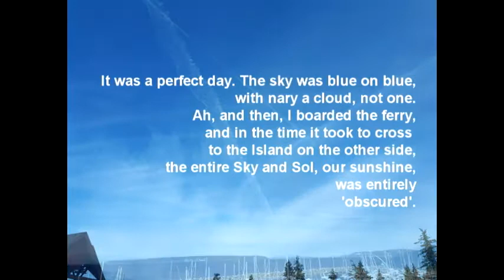Excursion Obscuration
18jun2021 excursion, Salish Sea, PR to Little River. In the time it took for this crossing, the morning sky, which had been perfectly blue, was obliterated.
Some crazy cool sky work going on here. Purpose 'obscured', just like that perfect sky, the sun made obscure, ob'sol'ete, deleted, minimized. Sinister plot-e-ness or come clean proof of science, totally exposed and disclosed to those whom might actually be breathing in all this. As spectacular as those red sunsets are, and hues that amaze you. Be careful with that 'axe', Eugene.

Sinner Man is an older, pre 2012 song of mine that I thought fit this theme quite well, thought provoking.  Otherwise, nothing to see here folks. Just the stuff they give you, that thickening 'stew' of agendas and equations. You are the victim, si vous plait. Exposure, disclosure and get the hell under some trees. ~ peace.